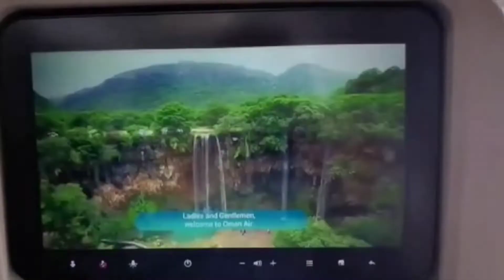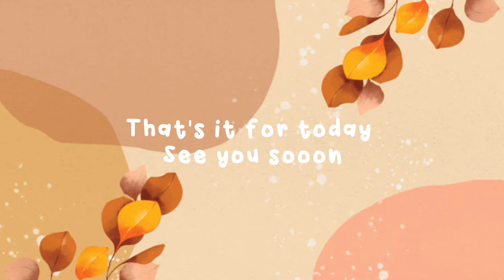Travel Vlog✈️ *MAHARASTRA TO OMAN*│INNOVATIVE OUTLET │TRAVEL VLOG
Open me📧📧

Hey! Everyone I hope u all will enjoy this video!😊. This Video Is A Travel vlog from Mumbai to Oman 🥳🙌🏻🙌🏻. So watch It now!

FAQ💫

➡️Suzanne (Suzy is my nickname)

➡️India

➡️Class 9

✔Which drawing app do I use?
➡️Procreate (iPad)

➡️VLLO

This Is my first-Oman vlog. I hope U Like It.🙏❤️